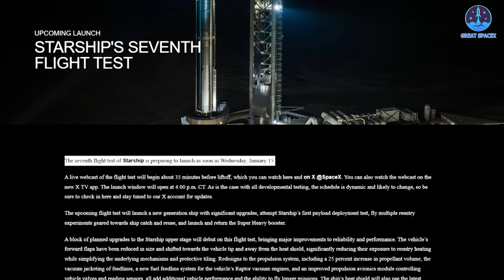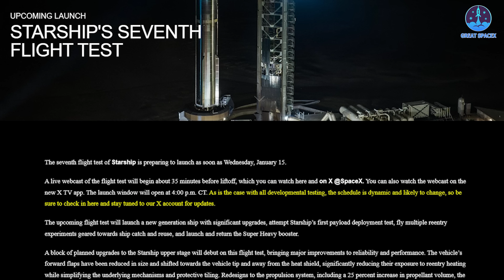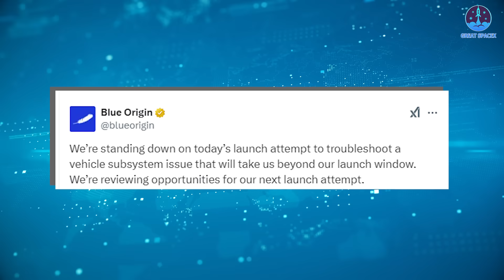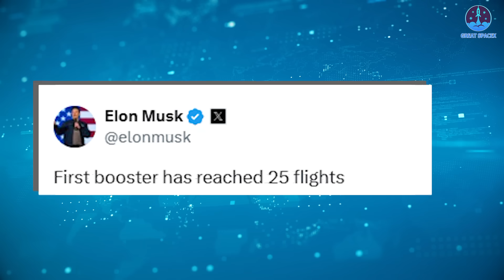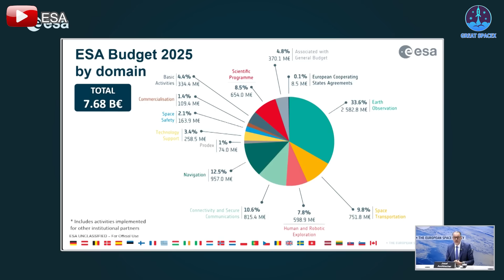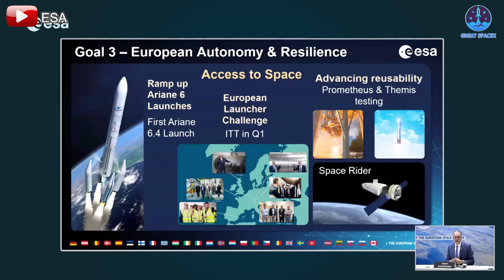Blue Origin's Desperate Attempt to Launch New Glenn BUT...Starship Flight 7 New Launch Date!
00:00: Intro
00:49: Flight 7’s launch date and preparations
03:34: New Glenn’s abort
06:12: Falcon 9’s new landing record
08:41: ESA’s budget reduction
Our video content is referenced by video sources at these sites:
HUGE THANKS TO:
Exciting developments are on the horizon as we eagerly await Flight 7. While preparations are complete, a brief delay keeps us anticipating its launch.
In contrast, Blue Origin continues to face setbacks, with New Glenn repeatedly delayed even as planned timelines approach. This highlights the growing gap with SpaceX, which recently achieved a new milestone in reusability with the Falcon 9.
Across the Atlantic, the European Space Agency is navigating a slight budget reduction, prompting questions about the factors behind this shift.
Join us as we explore these updates and more on today’s episode of Great SpaceX.
Excitement is building for the seventh flight test of Starship, not just because of its new tasks and upgrades but also due to anticipation surrounding its scheduled launch date.
The January 13 launch date previously announced is no longer accurate. Instead, SpaceX updated its plans on Sunday, stating, "Now targeting Wednesday, January 15 for the seventh flight test of Starship." This update was also reflected on the company’s official website.
This slight delay means the launch is now set for midweek. However, there's little cause for concern, as this timeline remains well within two months of Flight 6. The adjustment is likely due to weather-related factors. Ensuring the safety and success of this mission, especially when SpaceX plans to catch the Super Heavy booster using the Mechazilla Arm and deploy payloads for the first time, justifies the additional wait. A brief delay now could make the eventual liftoff all the more thrilling.
Taking advantage of the extra time, SpaceX has continued refining its systems following the Wet Dress Rehearsal test. On the morning of January 11, the Ship transport stand arrived at the launch pad, and Ship 33 (S33) was subsequently de-stacked from Booster 14 (B14).
This procedure allowed SpaceX teams to conduct final checks and adjustments. On S33, workers focused on tile inspections and the catching system, while B14 underwent minor system updates, including replacing the Cowbell vent covers. By the morning of January 12, the work appeared complete, and S33 was re-stacked onto B14. It’s highly likely that this configuration will remain intact until launch day.
Should SpaceX be unable to proceed with the January 15 launch, alternative opportunities remain available. A Notice to Airmen (NOTAM) alert issued by the FAA for Starship Flight 7 covers a window extending from January 9 to January 17. This suggests SpaceX has at least two more potential launch dates in reserve.